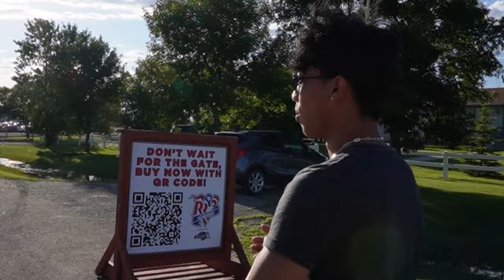May I Perform Rizz M'lady?